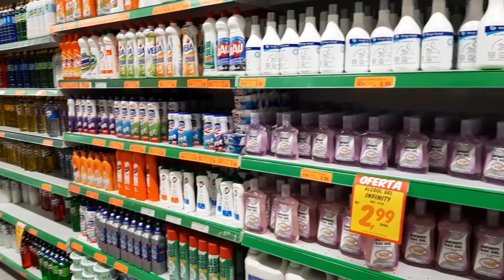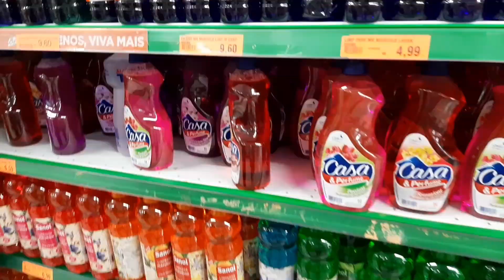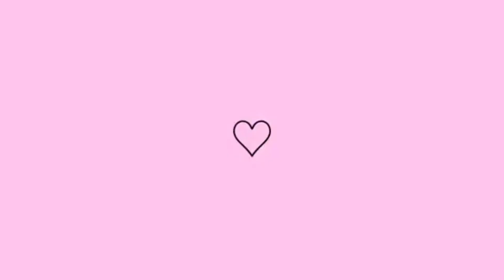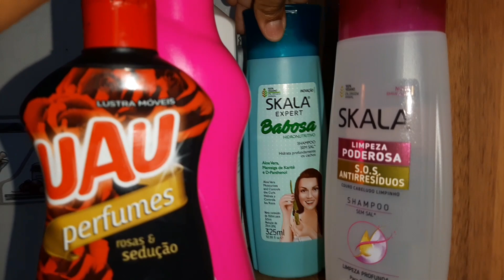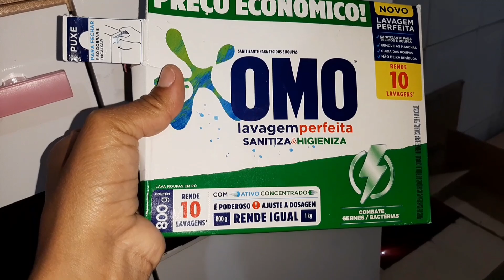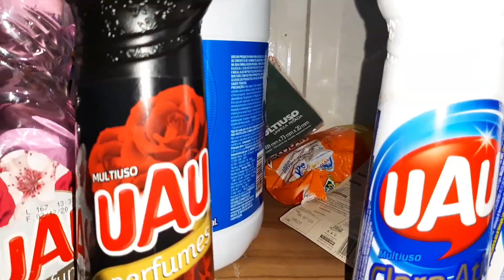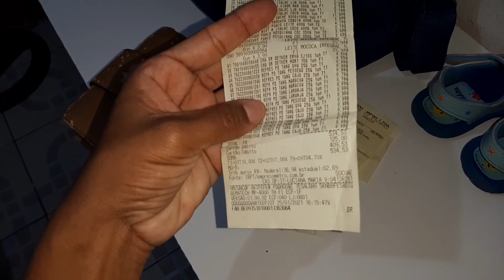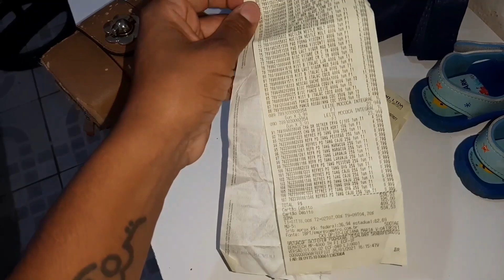CHEGOU O DIA DA MUDANÇA! + FIZEMOS COMPRAS NA CORRERIA + MOSTREI COMO FICOU A CASA DEPOIS DA MUDANÇA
♡ Pra quem não me conhece, me chamo Luana e tenho 24 anos, sou casada com O Denis, e ele tem 27 anos, temos um baby chamado Arthur.